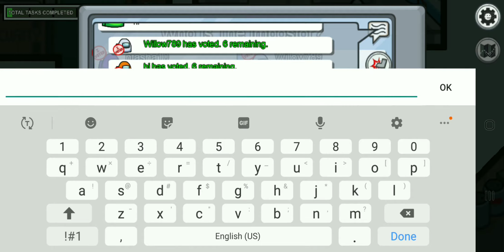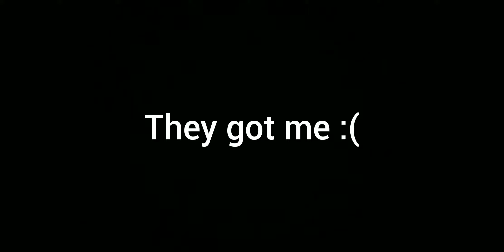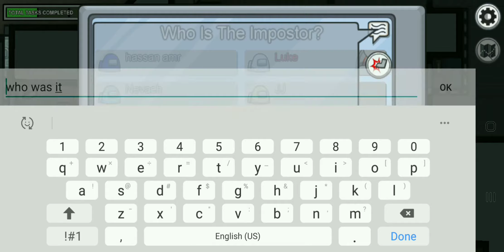Among Us but I'm only the IMPOSTER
hey guys! this took 2 hours to edit, so it would help out alot if you subbed if you like this content.